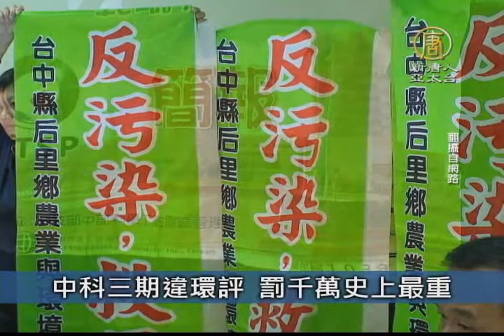【新唐人/NTD】11月4日台灣速速看 鄭捷案再開庭 首傳鄭捷好友作證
登革熱熱不停　估計今年病例將破萬

登革熱疫情持續升高，上周新增1420例登革熱本土病例，累計今年已有8859例，疾病管制署估計，最快本周便會超過1萬例。

鄭捷案再開庭 首傳鄭捷好友作證

犯下捷運殺人案的鄭捷，新北地院再度開庭，首次傳喚3名證人到庭，包括案發前曾跟鄭捷在麥當勞聊天，得知他殺人計畫的國高中好友李國博，還有通報東海大學，鄭捷可能有殺人意圖的鄭竹軒，以及鄭捷之前的獄友，吳繼堯。

普悠瑪花蓮 急煞撞死四頭牛

台鐵402次普悠瑪列車，上午8時30分行經花蓮縣壽豐鄉平和與壽豐站間，撞上了四頭牛，牛隻當場死亡，由於撞擊力道大，普悠瑪號鼻頭受損，幸好不影響行車安全，但共2列次班車受影響，延誤56分鐘。

中科三期違環評 罰千萬史上最重

環保署今天表示，去年發現中科三期后里基地違反環評法規定，已向中科管理局開罰新台幣1157萬元，是環保署歷年違反環評法最高額罰款案例。